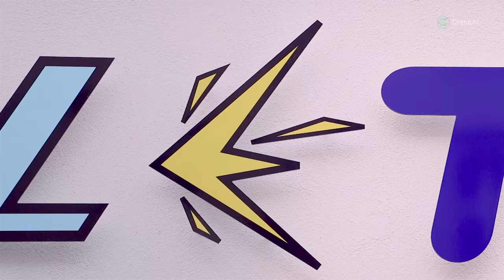How Upscaling Is Turning Fashion Upside Down.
So often our wardrobes overflow with clothes that we haven't worn in years and probably won't wear again. Second hand stores will always remain a great charitable option for putting our unwanted garments back into use. For Wilfried Pletzinger unwanted clothes are the materials for a whole new fashion collection.

Wilfried works with unwanted sportswear transforming pieces such as swimming costumes and hockey jerseys into unique streetwear items. Although fairtrade cotton can also present an eco alternative in the fashion industry, upcycling is the most efficient way to reduce consumption and waste.

Upcycling of course presents many challenges to designers; there are no rules to follow and for every item you have to find a new way to work. However with more and more designers viewing our thrift stores as the new fabric outlet, and our old clothes as inspiration, it's an exciting future for the eco conscious fashionista.

…or in Berlin: Reinhardtstraße 6, 10117 Berlin